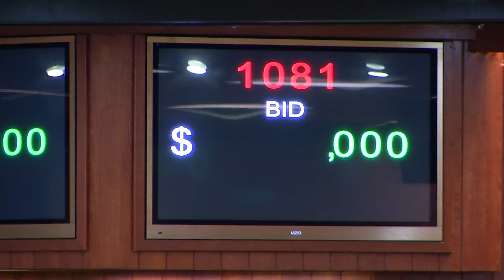Champagne Room captures Breeder's Cup Juvenile Fillies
Ocala Breeders Sale's Company sells HIP #1081 in the April 2016 horse sale.